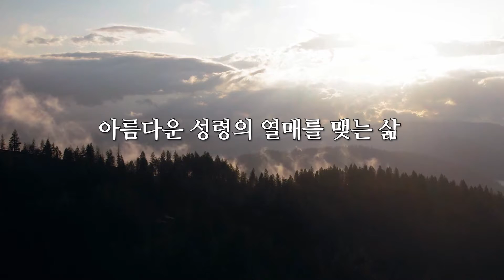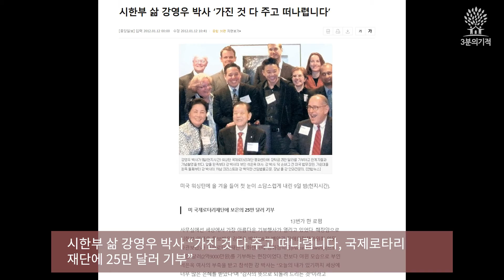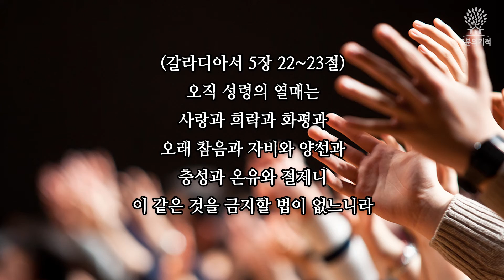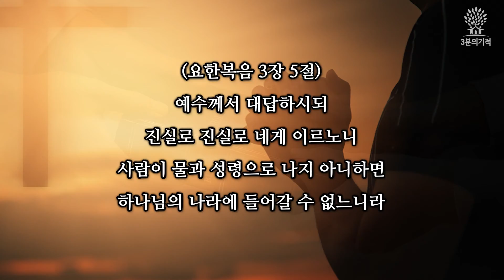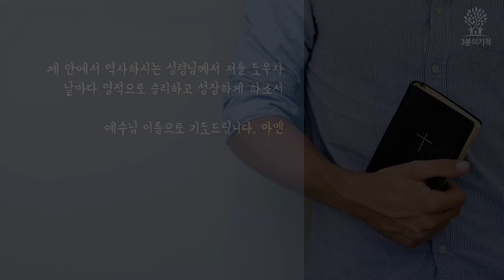[3분의기적] 아름다운 성령의 열매를 맺는 삶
우리가 그리스도인으로써 추구해야 하는 삶은 어떤 삶일까요?

예수님의 인격을 닮음으로 건강하고 아름다운 열매를 맺는 삶을 사는 것입니다.

그런데 그것이 나의 노력으로 나 혼자 힘으로 가능할까요?

풍성하고 아름다운 열매를 맺으며 살다 가신 강영우 박사님의 삶의 이야기를 통해 배워보도록 하겠습니다.